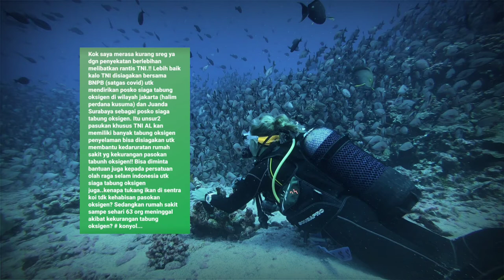Tabung selam dapat digunakan sebagai pengganti Tabung oksigen medis - HOAX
Ini adalah video berita hoax tentang tabung selam yang dapat digunakan sebagai pengganti tabung oksigen medis, narasi berita hoax ini diunggah oleh seseorang di akun Facebook.
sumber berita dari : hoax buster